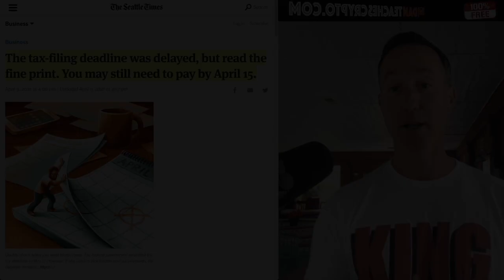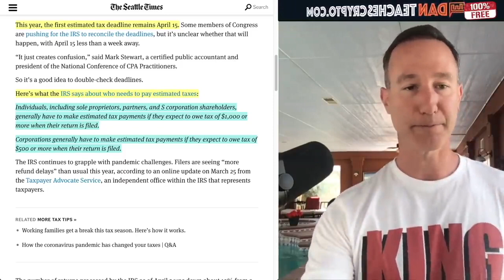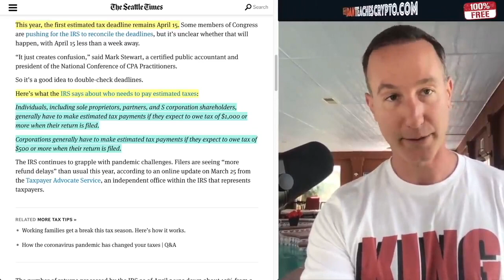Crypto Tax PAYMENTS due on April 14th? Tax FILING due on May 15th?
●▬▬▬▬▬▬▬CRYPTO ESSENTIALS▬▬▬▬▬▬●

●▬▬▬▬▬▬▬▬▬▬▬▬▬FOLLOW D.A.N.▬▬▬▬▬▬▬▬▬▬▬▬▬▬▬●

●▬▬▬▬▬▬▬▬▬▬AUDIO TRACKS▬▬▬▬▬▬▬▬▬▬▬●

●▬▬▬▬▬▬▬▬▬▬▬▬▬▬VIDEO TOOLS▬▬▬▬▬▬▬▬▬▬▬▬▬▬●

●▬▬▬▬▬▬▬▬▬EXIT STRATEGIES▬▬▬▬▬▬▬▬●

●▬▬▬▬▬▬▬RECOMMENDATIONS▬▬▬▬▬▬▬●